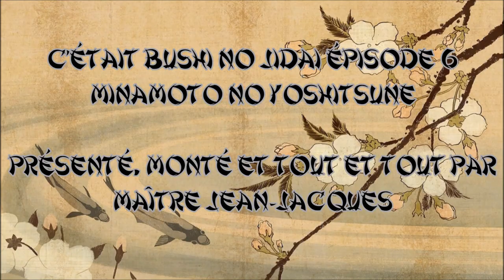Bushi no Jidaï #6 : Minamoto no Yoshitsune, héros de la guerre de Genpei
Sixième épisode de Bushi no Jidaï, consacré à l'un des personnages principaux de la guerre de Genpei. Descendant de la lignée de Minamoto no Yoshiie (voir épisode 1), sa vie est aussi héroïque que tragique.

En espérant que cette vidéo vous plaira et vous instruira sur un sujet que je trouve passionnant. N'étant pas historien de profession, n'hésitez pas à me signaler d'éventuelles erreurs ou imprécisions dans les commentaires, je saurai les prendre en compte (merci d'avance de rester courtois).

Si la musique vous intéresse, les références sont ici :
- Générique de début : "Shunrai" de l'ensemble Oedo Sukeroku Taiko, dans l'album "Drum of Tokyo"
- intro : "Midare" de Fumie Hihara et Sôzan Chiaki Kariya, dans l'album "Japan: Traditional Koto & Shakuhachi"
- Clan : "Godan-Kinuta" (various artists) dans l'album "Air Mail Music- Splendor of the Japanese Instruments Disc 3"
- Contexte : "Part 2 : Kumiutahu" de Tadao Sawai , dans l'album "Koto Music- Tadao Sawai Plays Michio Miyagi"
- Faits d'armes : "Ôhara-Gokô" de Junko Uead, dans l'album "Japan - The Epic of the Heike"
- Faits d'armes 2 : ""Sôkaku-Reibo" de Teruhisa Fukuda , dans l'album "Shakuhachi Kinko School"
- Faits d'armes 3 :  "Harusandai" de Katsutoshi Nagasawa, sur l'album "Air Mail Music- Splendor of the Japanese Instruments Disc 3"
- Postérité + générique de fin : "Sky Travel" de Mori Chieko dans l'album "Katyou Fuugetsu"
- Jingles : "Matsuri" de l'ensemble Oedo Sukeroku Taiko, dans l'album "Drum of Tokyo"
- Jingle anecdotes : "Edo-Matsuri" dans l'album "Air Mail Music: Splendor of the Japanese Instruments Disc 1"

Et pour la doc, enfin :
- Nouvelle Histoire du Japon, de Pierre-François SOUYRI (éd. Perrin, 2010)
- Samouraïs, de Mitsuo Kure (éd. Philippe Picquier, 2004)
- Articles consultés sur Wikipedia (en anglais) : Minamoto no Yoshitsune, Minamoto no Yoritomo, Genpei War (et tous les articles connexes quant aux batailles), Taira no Kiyomori, Go-Shirakawa.